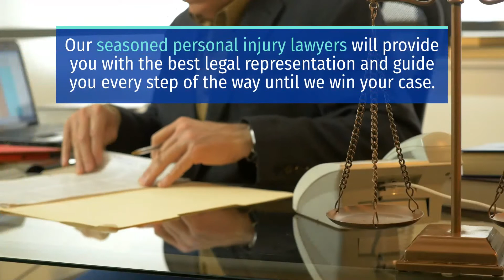1 PERSON INJURED IN TWO-VEHICLE CRASH ON RUTHERFORD ROAD AND HASTAIN ROAD [BRAWLEY, CA]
Injuries Reported in Brawley Auto Accident on Rutherford Road and Hastain Road
 BRAWLEY, CA (March 31, 2021) – Tuesday morning, a person sustained injuries in a two-vehicle crash on Rutherford Road and Hastain Road.

According to California Highway Patrol, they received a report of the crash at around 7:30 a.m. Moreover, it happened on Rutherford Road at Hastain Road.

Reports revealed that one of the vehicles involved ended in a nearby canal after the crash.